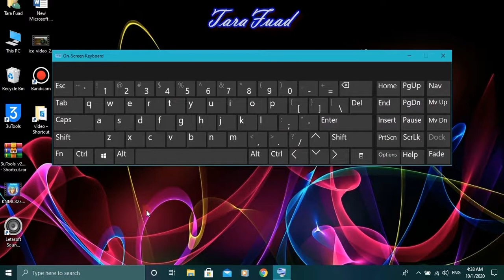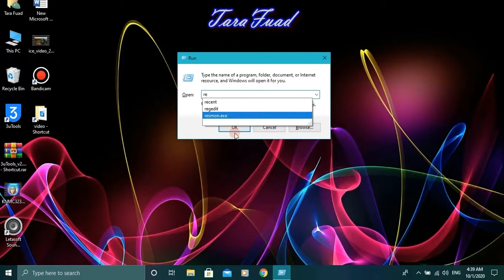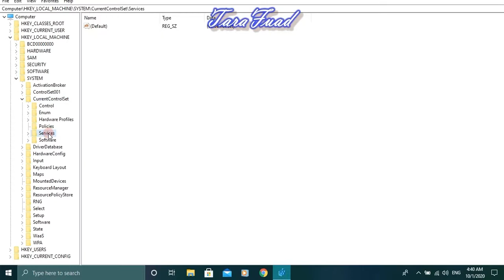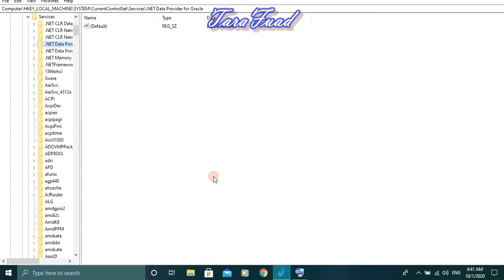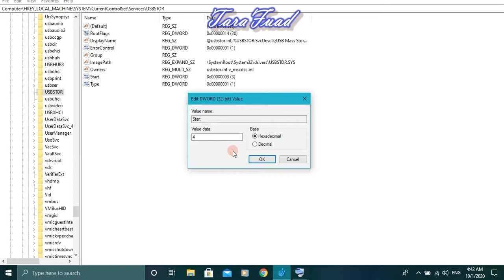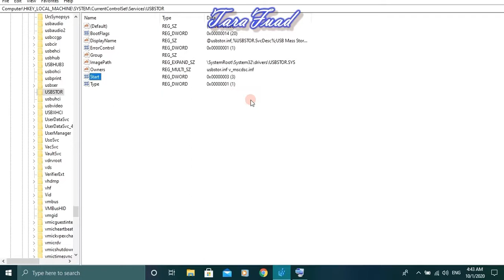چۆنیەتی راگرتنی شوێنی فلاش میموری واتا USB لە ویندۆزدا»» How to disable USB Partion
TimeCodes
0:00 - start
0:10 - topic(Snapchat)
0:59 - steps
1:50 - explain
1:56 - thanks